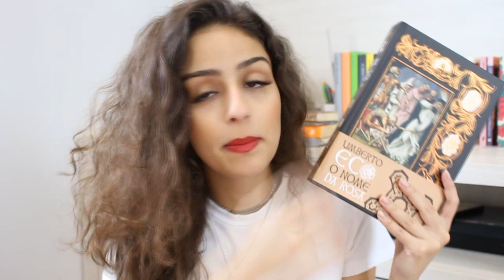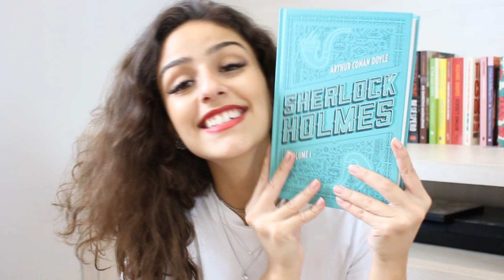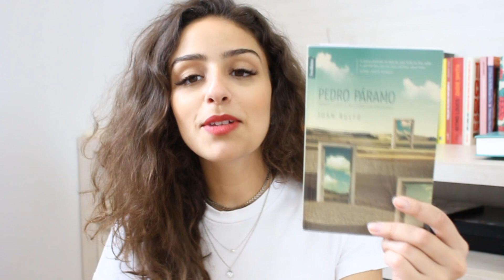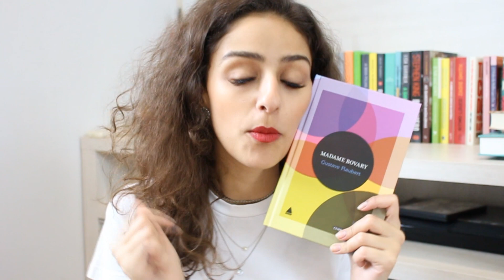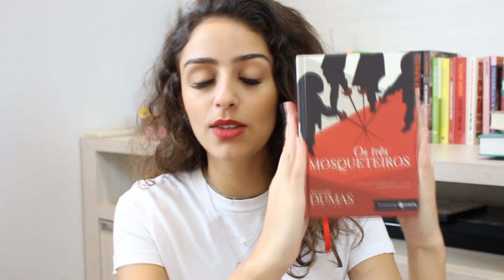TODOS OS CLÁSSICOS QUE EU TENHO NA ESTANTE E AINDA NÃO LI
♥ Abre aquiiii!! ♥ Hoje é dia de passar vergonha... vim mostrar todos os clássicos que tenho na estante, mas que ainda não li!

// VAMOS FICAR JUNTINHOS? //

Av Cerro Azul, 413. Zona 2
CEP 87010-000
Maringá - PR

O canal Vitoria Dozzo abrange variados temas do mundo feminino e se aventura pelo mundo da leitura sempre que possível. Vitoria Dozzo tem 22 anos, é maringaense, estudante do 8º semestre de Moda e apaixonada por falar. Sempre com muito bom humor e descontração, os vídeos do canal tem o intuito de divertir e informar, sem papas na língua e com sinceridade. Sejam bem-vindos ao nosso cantinho!

EQUIPAMENTOS USADOS:

♥ Canon t5i
♥ Lente 18-55mm

"Livros novos, uma leitura incrível e a obra me enlouquecendo"
Vitoria Dozzo | Julho de 2019